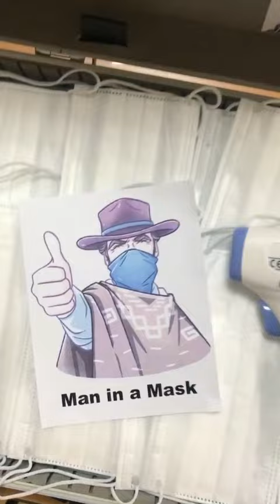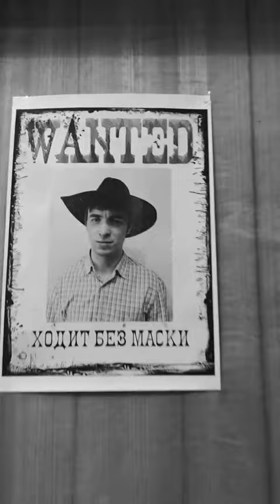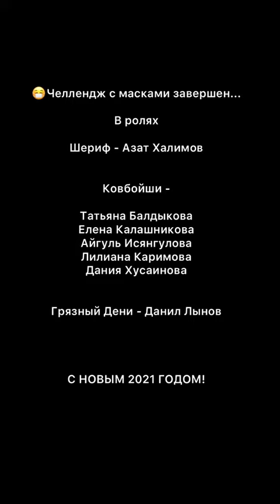15. Научно-инновационное отделение